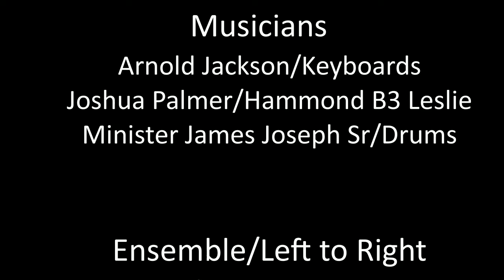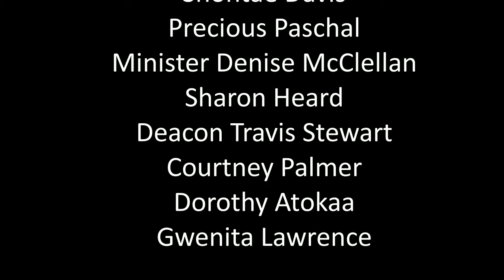6-18-2017 Northside Christian Center Ensemble "Way Maker"